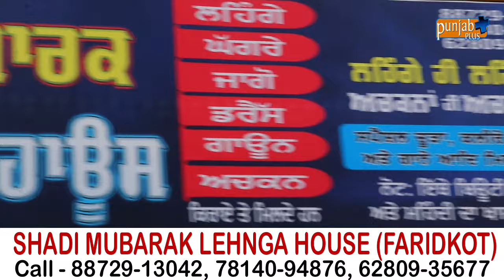SHADI MUBARAK LEHNGA HOUSE (FARIDKOT)